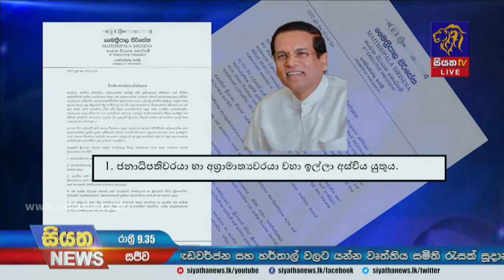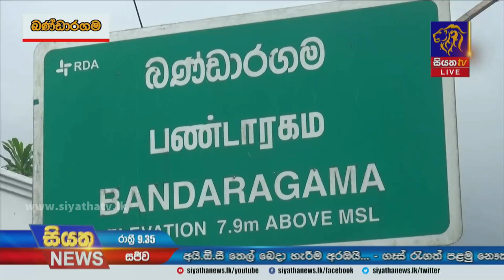Siyatha News | 09.35 PM | 10 - 07 - 2022